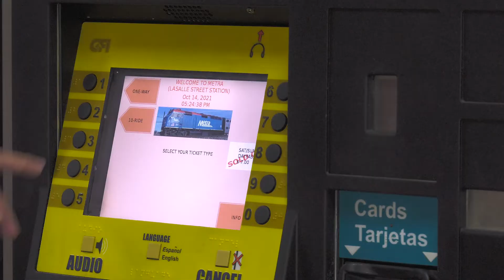Fair Transit South Cook Promo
Cook County has partnered with Metra and Pace to create Fair Transit South Cook, a transit program that’s made for you. Save up to 50% on Metra Electric and Rock Island fares and catch the Pace Route 352 Halsted bus every 10 minutes. for more information.